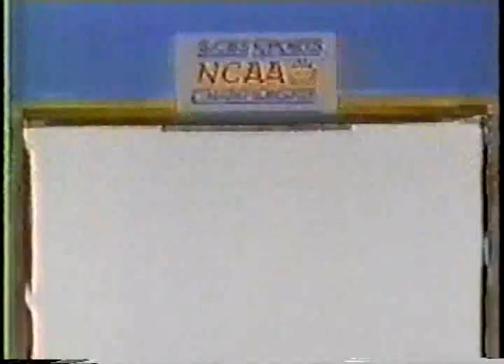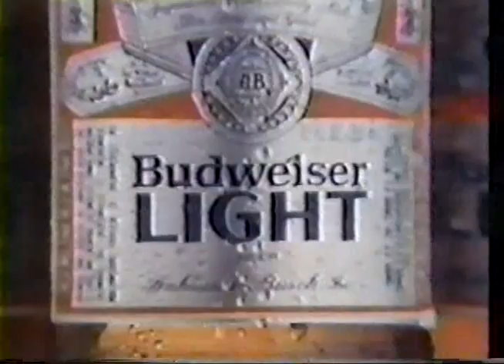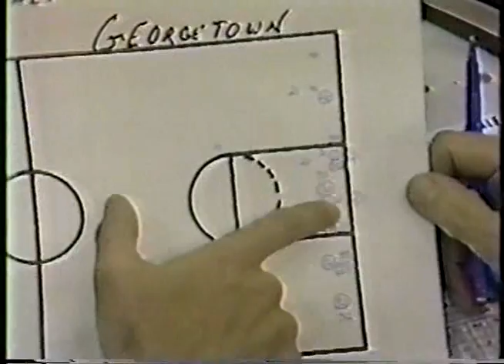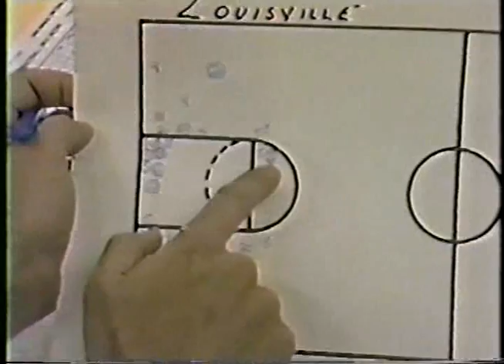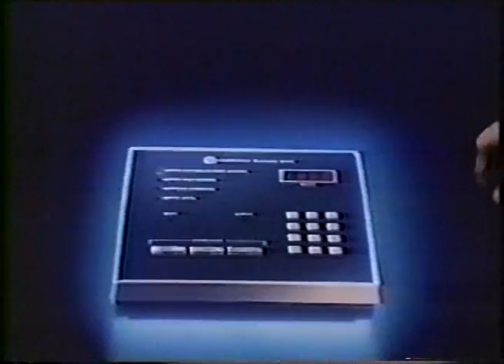Louisville vs Georgetown 1982 NCAA Final Four (FULL GAME)